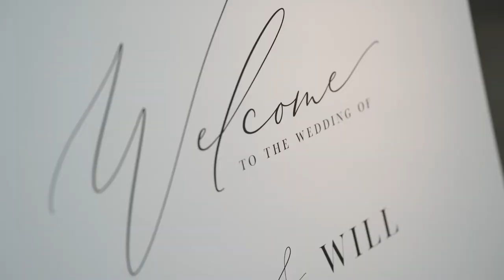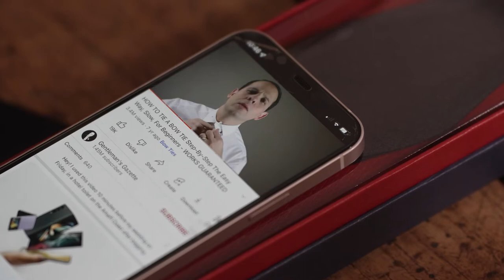Newton Hall Wedding Venue Northumberland | Wedding Highlights Film | Bethaney and William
A beautiful wedding at the picturesque Newton Hall at Newton by the Sea in Northumberland. Bethaney and William had an amazing day surrounded by friends and family.

Join us for a journey of love, laughter, and unforgettable moments. This wedding highlight video captures Bethaney and William's special day at Newton Hall.

In this enchanting video, you'll see their heartfelt vows, joyful celebrations, and tender moments that defined their wedding day. From the romantic ceremony to the lively reception, every moment is brimming with love and happiness.